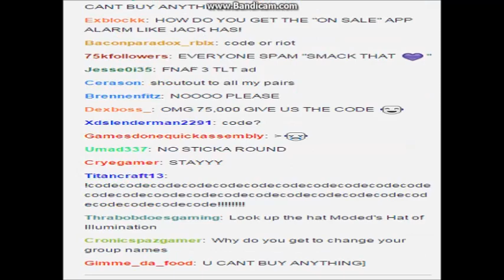Roblox Twitch Stream Fail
Ever since Obama's State of the Union Address, I wa wait what? what? I mean. (ahem) After Roblox Twitch Stream failed last Friday, the impatience part of the community reacted in horror